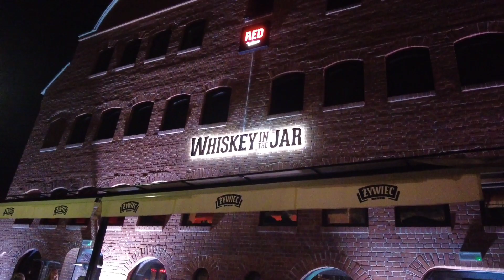Weekend in Gdansk Poland 2023 April